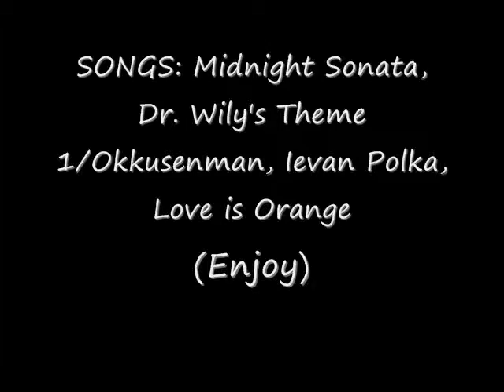Doggie Plays Flash Flash Revolution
50% Success, 50% Fail